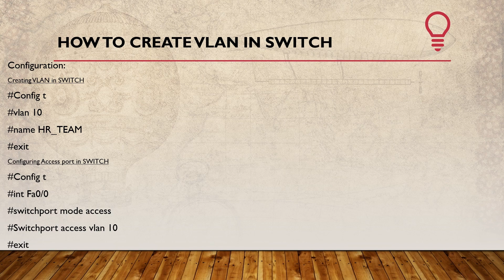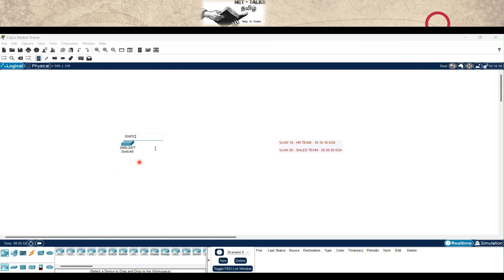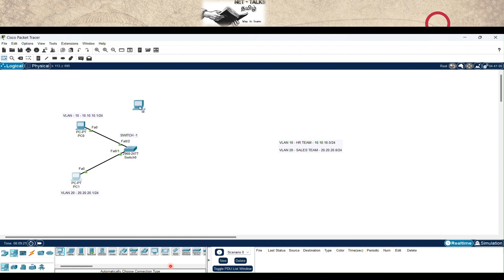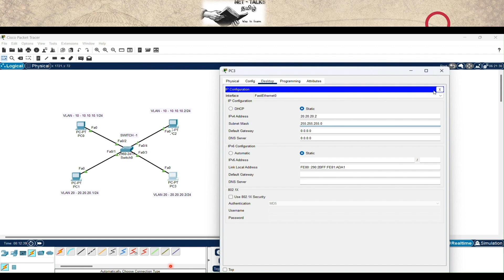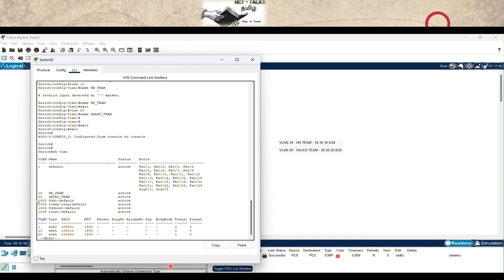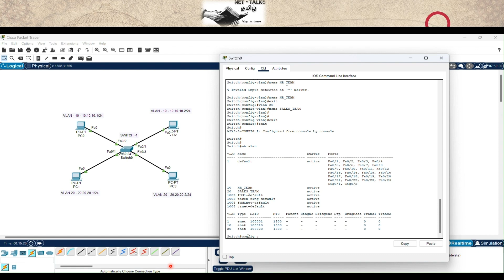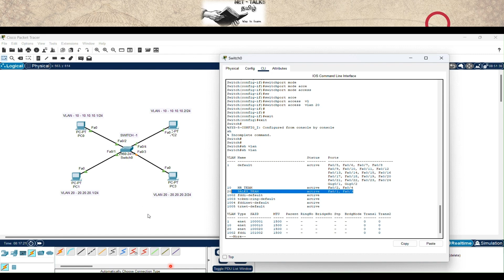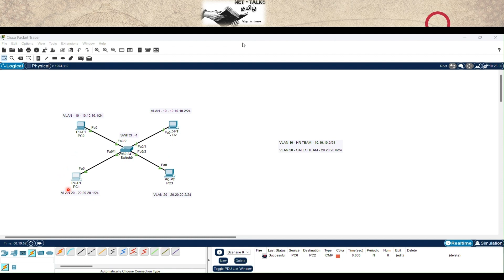How to Create VLAN in SWITCH and configuring Access port and access vlan ? in தமிழ்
This video brief create VLAN in SWITCH and configuring Access port and access vlan ?

Configuration:
Creating VLAN in SWITCH
Config t
vlan 10
name HR_TEAM
Configuring Access port in SWITCH
Config t
int Fa0/0